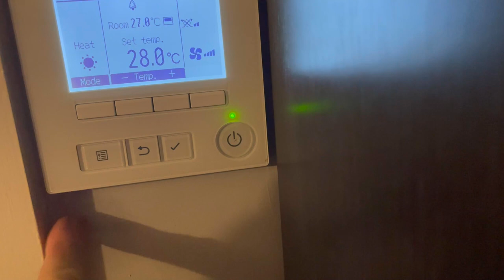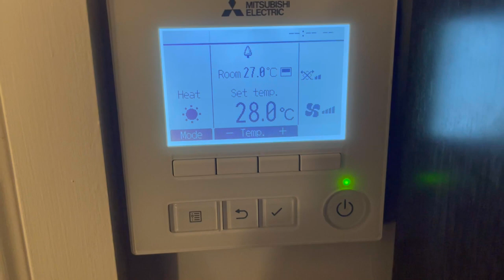Aircon controller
Showing an aircon controller that does not read room temperature.